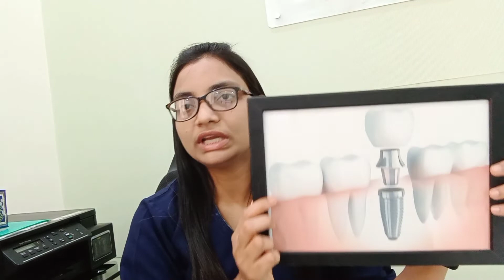How to replace a missing tooth by artificial tooth ( Best fixed tooth replacement options)